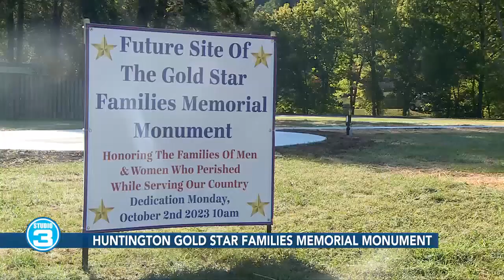Huntington Gold Star Families Memorial Monument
The Huntington Gold Star Families Memorial Monument dedication ceremony is Monday.